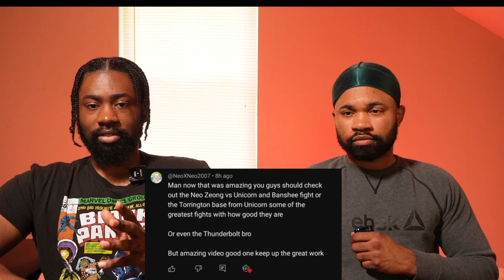Mobile Suit Gundam Thunderbolt: Bandit Flower | Atlas Battle Scene | Reaction